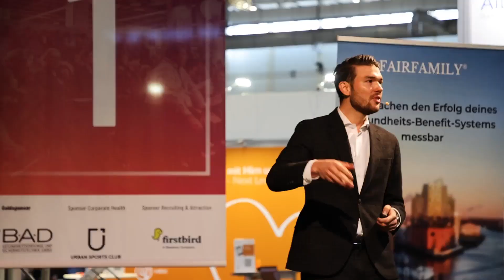TOP Arbeitgeber Kongress mit Michael Ballack und 300 Unternehmern, am 24.06. in Hamburg